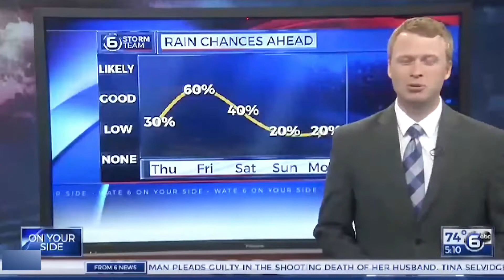Best Of Funny News Bloopers Compilation #3